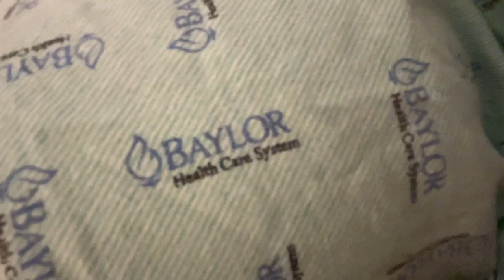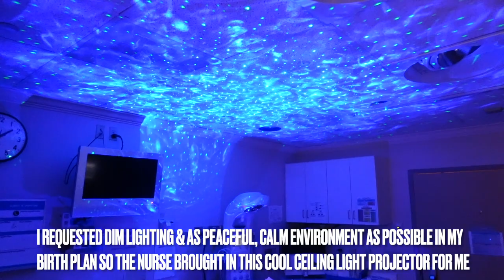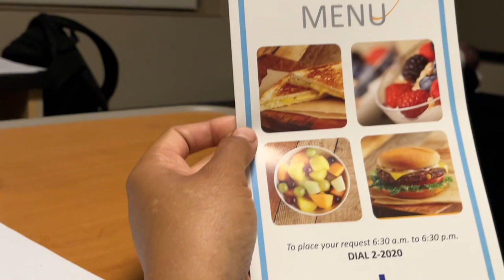Labor & Delivery Vlog | Natural Hospital Birth | **a peaceful & positive birth experience**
Birth of Baby Girl, Natural Hospital Birth, Natural Birth Vlog, Positive Birth Experience, Unmedicated Birth No Epidural Birth, Labor & Delivery